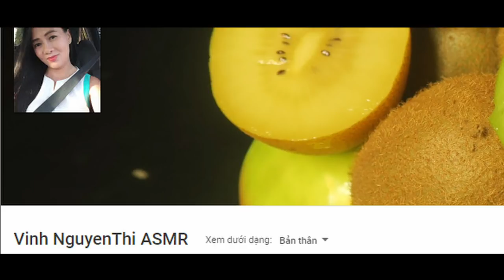Xin chào các bạn. video ăn kiwi và táo xanh đỏ đang ngồi làm.